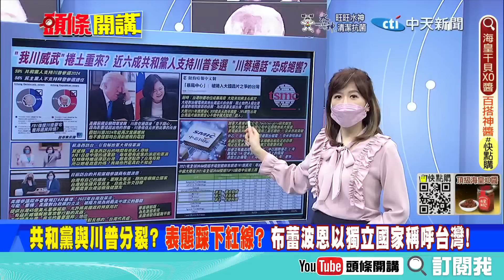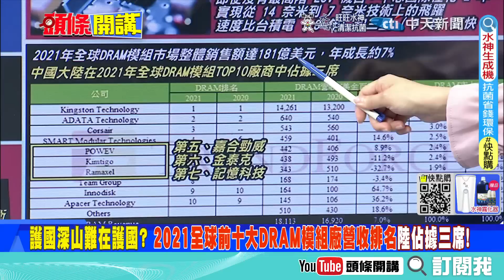【頭條開講】護台神山成戰火中心? 台積電被推上風口浪尖! 迅速成最危險熱點之一! 大陸加速半導體發展! 讓台灣矽盾無效化! 20220830